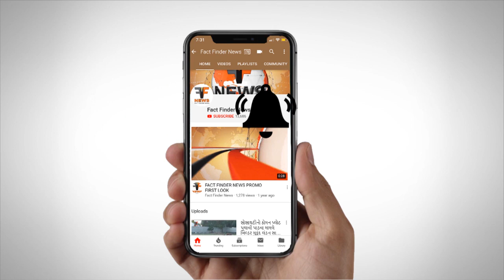નંદ ઘેર આનંદ ભયો: ઇસ્કોન મંદિરે કૃષ્ણ જન્મની ભવ્યતાથી ઉજવણી થઇ